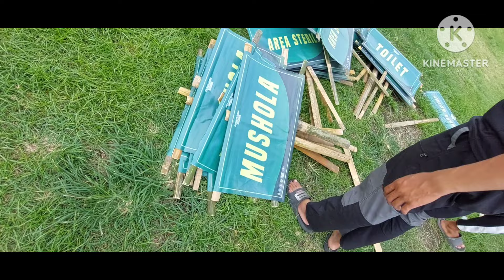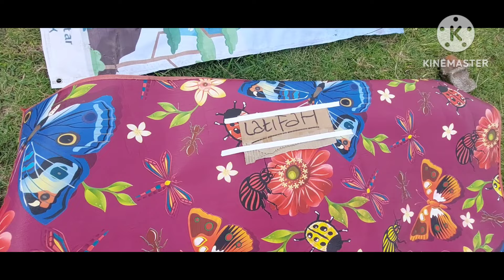VIRAL!Gus Iqdam lapangan paseban bantul PARKIRNYA PANJAAANG BANGET!!